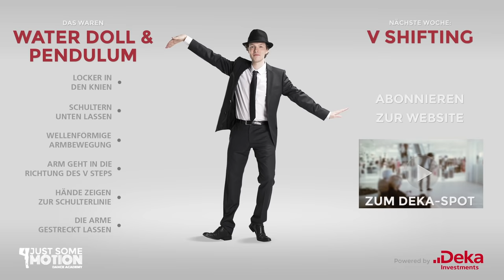JustSomeMotion (JSM) - Tutorial #2 - Water Doll & Pendulum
Hey Leute,
hier seht ihr mein zweites Tutorial. Das wird schon ein wenig schwieriger, denn ich zeige euch direkt zwei Moves: Water Doll und Pendulum. Aber keine Panik, das schafft ihr schon. Viel Spaß dabei, bleibt dran!

Hey folks,
this is my second tutorial. It’s getting a littler tougher this time. I am going to show you two movements at once: the Water Doll and the Pendulum. But no worries, you can do it! Enjoy and keep going!

Song: Jamie Berry Feat. Octavia Rose – Delight